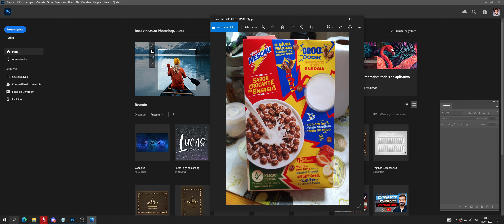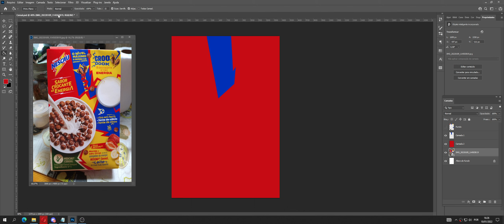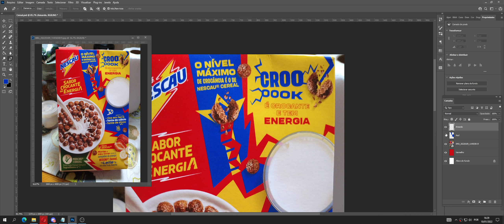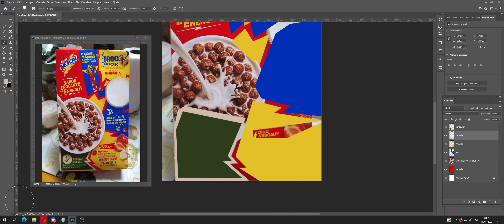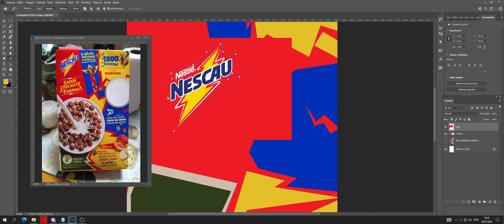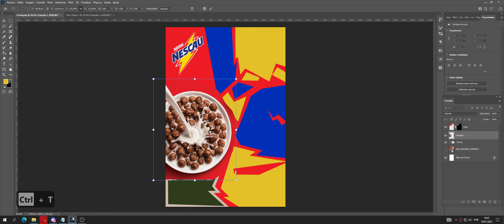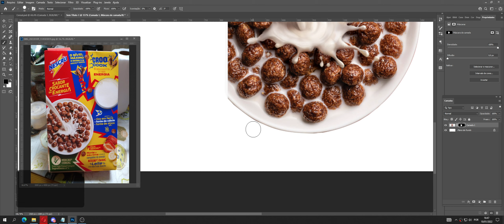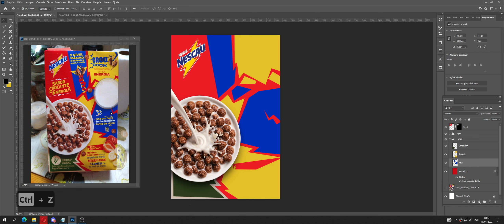DESIGN DA FOTO PARA O PHOTOSHOP - NESCAU PARTE 1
RECONSTRUIR DESIGN DA FOTO PARA O PHOTOSHOP - NESCAU PARTE 1

📚Neste vídeo vamos reconstruir o design de uma caixa de nescau para o photoshop usando apenas uma foto como referência para irmos criando esse design.

😱É possível melhorar ainda mais os refinamentos com outros tutoriais e dúvidas nessa playlist de vídeo tutoriais

🙏Você pode baixar as imagens nos links abaixo para conseguir aplicar exatamente as instruções passadas neste tutorial e comparar resultados.

Imagens utilizadas

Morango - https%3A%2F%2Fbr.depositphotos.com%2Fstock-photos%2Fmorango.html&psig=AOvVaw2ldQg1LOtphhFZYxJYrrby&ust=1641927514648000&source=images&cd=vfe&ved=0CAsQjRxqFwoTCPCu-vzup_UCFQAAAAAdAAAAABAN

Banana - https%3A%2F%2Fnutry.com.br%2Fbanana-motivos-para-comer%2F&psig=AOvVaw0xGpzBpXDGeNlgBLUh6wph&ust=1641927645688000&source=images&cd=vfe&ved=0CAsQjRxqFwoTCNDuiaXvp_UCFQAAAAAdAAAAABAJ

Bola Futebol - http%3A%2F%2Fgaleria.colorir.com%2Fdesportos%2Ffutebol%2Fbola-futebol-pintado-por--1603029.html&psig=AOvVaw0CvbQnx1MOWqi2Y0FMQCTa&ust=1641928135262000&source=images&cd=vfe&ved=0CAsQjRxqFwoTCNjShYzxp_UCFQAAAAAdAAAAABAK